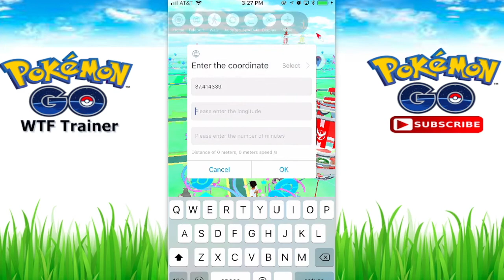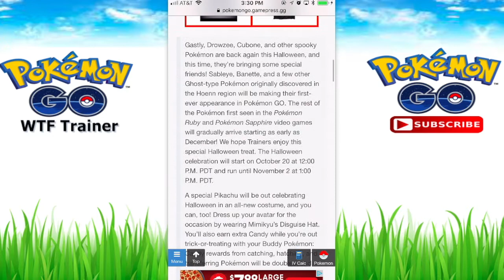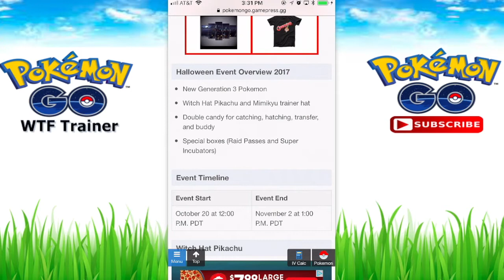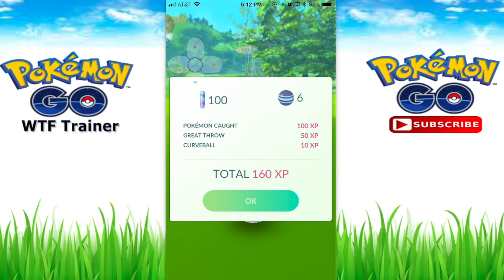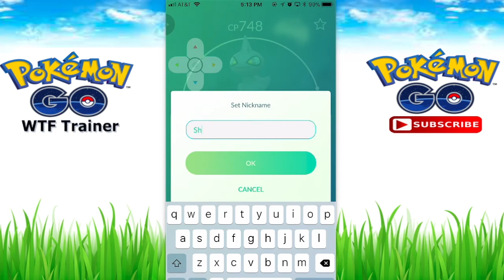FIRST EVER PERFECT IV GEN 3 POKEMON CATCH + HALLOWEEN EVENT DETAILS IN POKEMON GO!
Halloween Event has officially started. Caught my First Ever Generation 3 100% IV Pokemon in Pokemon Go. Can't wait to catch all 5 Gen 3 Pokemon!

Wanna be the Best! That's what this channel is all about. For all Game Play/ Hints/ Tricks/ Hacks/ Spoofs /Tutorials.